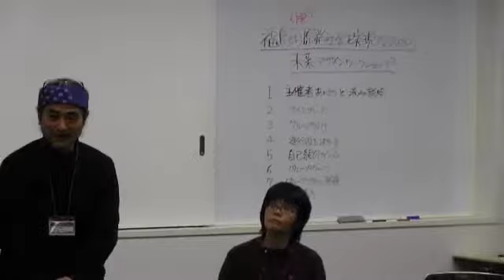120114 福島から脱原発社会を実現するための未来デザイン